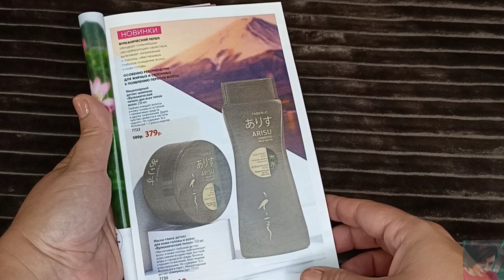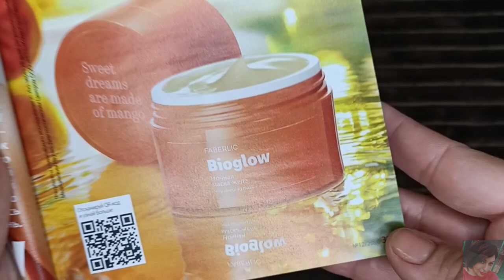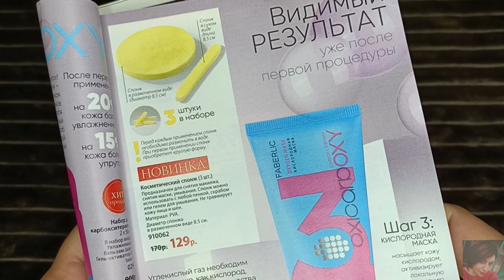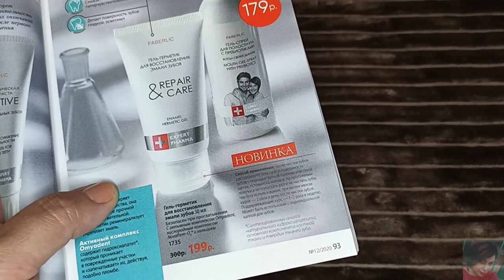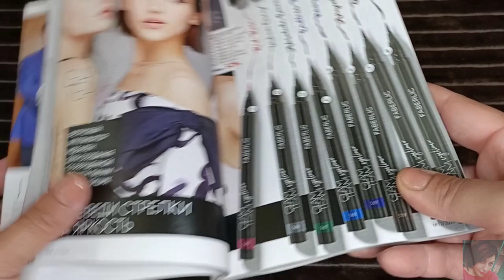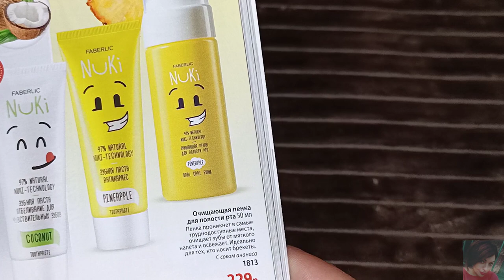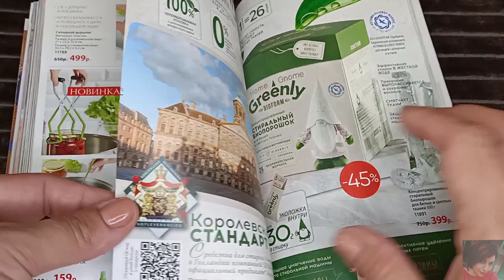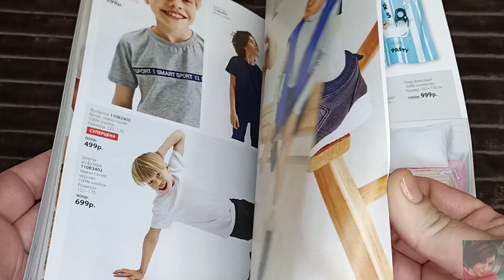FABERLIC 12 2020 ЛУЧШИЕ АКЦИИ И ПРЕДЛОЖЕНИЯ КАТАЛОГА || НОВИНКИ, ОТЗЫВЫ, РЕКОМЕНДАЦИИ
ВСЕМ ПРИВЕТ!!!
В этом видео  предлагаю вместе полистать 12 каталог FABERLIC, обсудить самые выгодные акции и цены, план покупок, гид по каталогу, честные отзывы на средства фаберлик, рекомендации, гид по 12 каталогу фаберлик, лучшие крема фаберлик, ужасы фаберлик, косметика фаберлик, новинки фаберлик, что лучше купить в фаберлик, чего лучше не покупать в фаберлик, одежда фаберлик, дом фаберлик и много другое.